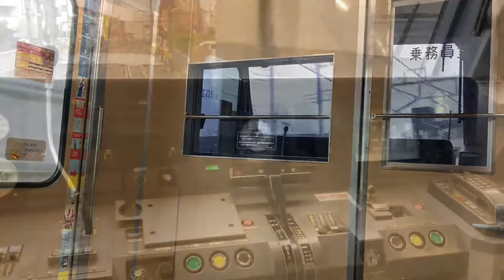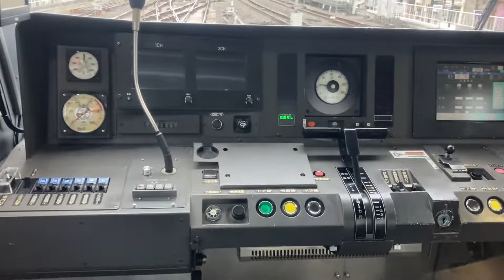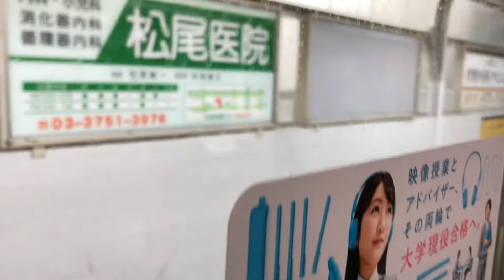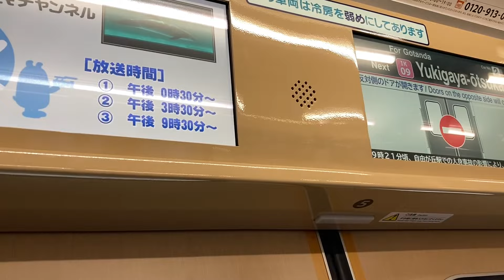【東芝IGBT】東急7000系7101F,7107F,7109F,7112F走行音(前期型&後期型) / Tokyu-7000 Sound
Japanese train running sound and view in the car.(TOKYO/Tokyu-Railway/Series7000/TOSHIBA-VVVF)

東急多摩川線・池上線用7000系7101F,7112F駅発着シーン、7107F(前期型・3:24〜)、7112F(後期型・8:26〜)、7101F(前期型・13:43〜)、7109F(後期型・16:04〜)の走行シーンです。7000系のVVVFは東芝製のSIV一体型デュアルモードタイプで、7107Fまでの前期型と7108Fの後期型では主電動機や歯数の違いからか音が異なっています。

・2代目"7000系"
東急5000系シリーズの池多摩線区バージョンとして2007年に登場した2代目7000系は、同線区の7600系や7700系、1000系の一部を置換え、現在15本が活躍しています。増備期間が長いことから仕様変更が多く、2008年の7103Fからドア上LCD部がフラットに、2009年の7105Fから車体側面が全艶仕上げに、2011年の7107Fから荷棚がアルミ板タイプに変わっています。ここまでを前期型とし、期間が開いて2017年代から増備された7108F以降は後期型として、ドア上LCDが17インチになっています。前述の通り足回りのも変更されていて、7500系TOQ-iで採用された全閉式主電動機が採用されている可能性があります。最近では初期編成から座席モケット更新が進んでおり、池上線・多摩川線の主として活躍しています。

16-3.東急電鉄(池上線・多摩川線・世田谷線) / Tokyu railway Ikegami,Tamagawa,Setagaya-line